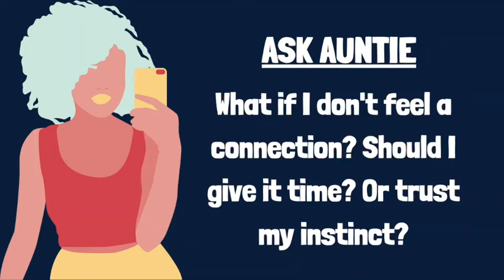Not feeling a connection? No Attraction?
In this episode of Ask Auntie, I talk about an issue that most people face while meeting prospects through the arranged marriage process. What do you do when you don't feel a connection with someone - do you give it more time? Or do you trust your instinct?